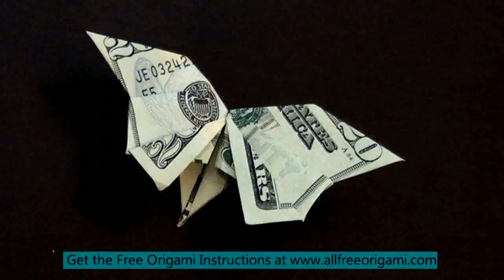dollar bill origami butterfly